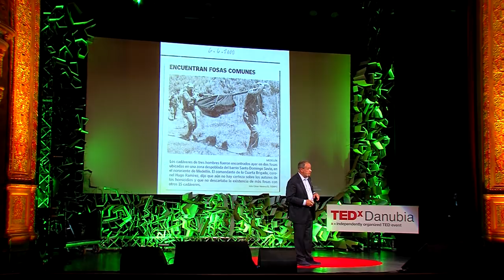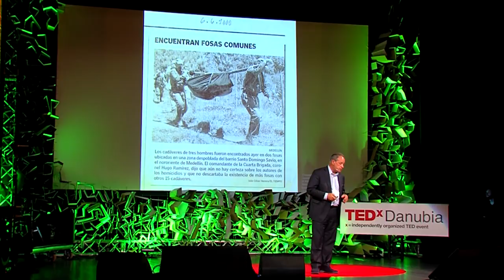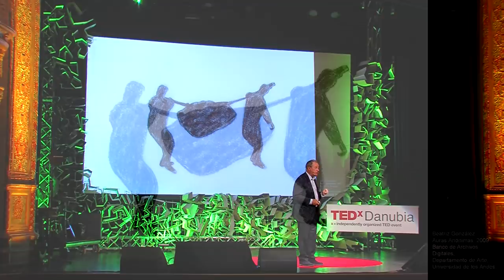Why Art matters | Roland Augustine | TEDxDanubia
Why is art relevant? Why do artists make pictures? Why do we look at them? Gallery owner Roland Augustine talks about the role of art for humanity, sharing his approach how to experience it and not to consume it.

New York-based gallerist and art dealer Roland co-founded Luhring Augustine Gallery with Lawrence R. Luhring in 1985. Having devoted himself to social engagement, Roland is a trustee of Bard College, with a particular engagement in both the Centre for Curatorial Studies (CCS) and the Bard Prison Initiative (BPI), its mission being to bring liberal arts education into the prison system in the state of New York. He also served on the board of Dignitas International, a humanitarian organization that serves the people of Malawi through the care and prevention of HIV/Aids, and was President of the Art Dealers Association of America (ADAA), seeking to educate collectors and democratize the art market via overseeing and writing the first Code of Ethics that circumscribes the responsibilities of all professional dealers.